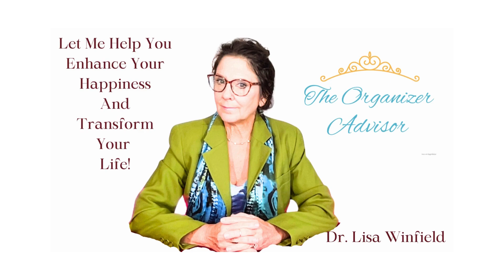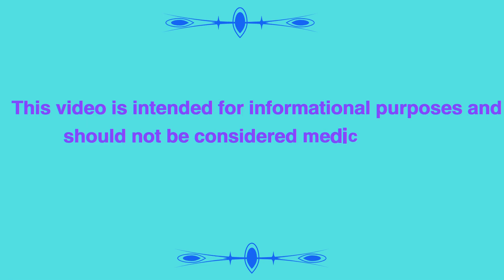Keeping Up With Self Care Health Care! Taking Care Of Yourself Is The Best Thing You Can Do!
Happy March! This month's focus is enhancing self care via my Pick Three Method! Check out this video explaining the Pick 3 Method as well as an example of using Pick Three! What are your Pick Three for today?
Welcome Beautiful Friends! Thank you for stopping by my channel. Here you will find helpful and uplifting information to enhance your happiness and transform your life! Let me introduce myself...I am Lisa Winfield Ph.D aka The Organizer Advisor LLC. I am a professional organizer and certified Life Coach. I create content on YouTube as well as my Facebook Page The Organizer Advisor. I also am happy to work with you during a personal visit both in person or on-line via Zoom.
I have created a process that I call  Transformational Organization where I combine my professional organizing skills and strategies with my life coaching process to help you enhance your health, home and happiness. I share many tips and information via frequent videos and posts to assist you in beginning your total life transformation and to keep your momentum and motivation. Please check out both of the platforms to keep up to date on my latest posts.
I look forward to serving as your organization advocate and life enhancement coach!
Much Love,
The Organizer Advisor